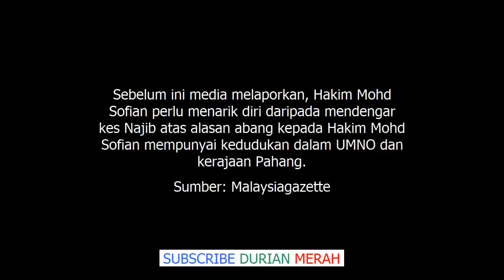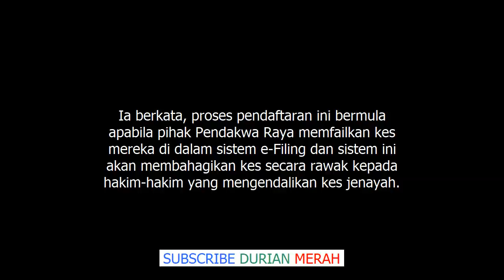Rupanya Ini Cara Pemilihan Hakim Dengar Kes Najib